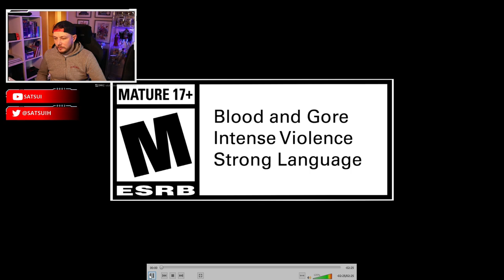Mileena Gameplay Trailer Reaction | MORTAL KOMBAT 11 : ULTIMATE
Get MK11 Ultimate at Amazon here!!

Mileena gameplay trailer reaction featuring combo's, fatal blows and fatalities. Dropping 17/11/2020

Graphics Card\RTX2060 Super